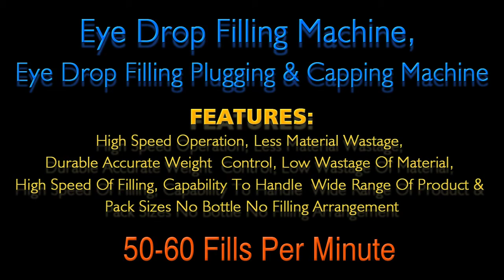Eye Drop Filling Plugging & Capping Machine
Eye Drop Filling Machine, Eye Drop Filling Plugging & Capping Machine

High Speed Operation, Less Material Wastage, Durable Accurate Weight  Control, Low Wastage Of Material, High Speed Of Filling, Capability To Handle  Wide Range Of Product & Pack Sizes No Bottle No Filling Arrangement
Output per Minute : 100 Fills Per Minute